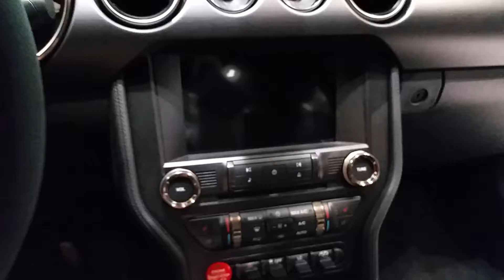Chicago auto show. Ford Mustang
Exhibits
All Chicago Auto Show exhibits are held in the McCormick Place complex. Exhibitions include: multiple world and North American introductions; a complete range of domestic and imported passenger cars and trucks; sport utility vehicles; and experimental or concept cars. In total, nearly 1,000 different vehicles will be on display. Additionally, attendees will also have the opportunity to see numerous accessories and auto-related exhibits, competition vehicles and project, antique and collector cars.

exposiciones
Todos los Chicago Auto Show exposiciones se llevan a cabo en el complejo McCormick Place. Exposiciones incluyen: múltiples introducciones mundo y de América del Norte; una gama completa de automóviles y camiones de pasajeros nacionales e importados; vehículos utilitarios deportivos; y coches experimentales o concepto. En total, cerca de 1.000 vehículos diferentes estarán en exhibición. Además, los asistentes también tendrán la oportunidad de ver numerosos accesorios y exposiciones relacionados con los automóviles, vehículos de competición y coches proyecto, antiguos y de colección.

sýnir
Allir Chicago Auto Show sýningar eru haldnar í McCormick Place flókin. Sýningar eru: margar komið og Norður-Ameríku kynningar; heill úrval af innlendum og innfluttum fólksbílum og vörubíla; íþróttir gagnsemi ökutæki; og tilrauna eða hugtak bíla. Í heildina tæplega 1.000 mismunandi ökutæki verður til sýnis. Auk þess mæta munu einnig hafa tækifæri til að sjá margar aukahluti og farartæki sem tengjast sýningum, keppni ökutæki og verkefni, forn og safnari bíla.

Exhibits
Kaikki Chicago Auto Show näyttelyesineet järjestetään McCormick Place monimutkainen. Näyttelyissä kuuluu: useita maailma ja Pohjois-Amerikan esittelyt; täydellisen valikoiman kotimaisten ja maahantuotujen henkilöautojen ja kuorma; maastureita; ja kokeellinen tai käsite autoja. Kaikkiaan lähes 1000 erilaisia ajoneuvoja on esillä. Lisäksi osallistujat myös mahdollisuus nähdä lukuisia tarvikkeet ja auto liittyviä näyttelyitä, kilpailu ajoneuvojen ja projekti, antiikki ja keräilijä autoja.

展示
すべてのシカゴオートショーの展示は、マコーミックプレイス複合体に保持されています。展覧会は、次のとおりです。複数の世界と北米の紹介を。国産と輸入乗用車とトラックの完全な範囲。スポーツ・ユーティリティ・ビークル。そして、実験やコンセプトカー。合計で、約1,000の異なる車両が展示されます。さらに、参加者はまた、数多くのアクセサリーや自動車関連展示品、競技車やプロジェクト、アンティークやコレクター車を見る機会を持つことになります。

Exhibits
Alle Chicago Auto Show exposities worden gehouden in het McCormick Place complex. Exposities onder andere: meervoudig wereldkampioen en Noord-Amerikaanse introducties; een compleet assortiment van binnenlandse en ingevoerde personenauto's en vrachtwagens; sport utility vehicles; en experimentele of concept cars. In totaal zullen bijna 1.000 verschillende voertuigen te zien. Daarnaast zullen de deelnemers ook de mogelijkheid tot tal van accessoires en auto-gerelateerde tentoonstellingen, concurrentie voertuigen en project, antiek en verzamelaar auto's te zien.

Expositions
Toutes les Chicago Auto Show expositions sont organisées dans le complexe McCormick Place. Expositions comprennent: de multiples mondiaux et nord-américains introductions; une gamme complète de voitures et de camions canadiens et importés; véhicules utilitaires sport; et les voitures expérimentales ou concept. Au total, près de 1000 véhicules différents seront exposés. En outre, les participants auront également l'occasion de voir de nombreux accessoires et des expositions liées à l'automobile, les véhicules de compétition et les voitures projet, anciennes et de collection.